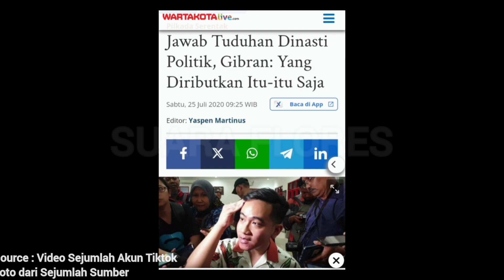Benarkah Jokowi Hapus Gaung Ganjar di Titik Kampanye?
Suhu Panas Politik jelang Pemilihan Umum Presiden 2024 makin hari makin terasa panas. Para pasangan Calon Presiden dan Calon Wakil Presiden tengah mempertontonkan aksi kampanye diselimuti strategi untuk mencapai kemenangan.

Anis Baswedan - Muhaimin Iskandar Jagoan Nasdem dan PKB melancarkan stategi kampanye dengan kata-kata retorika  Andalan Anies Baswedan yang menghipnotis warga.

Prabowo Subianto - Gibran Raka Buming Raka yang Diusung Gerindra, Golkar, PSI dan Demokrat serta Partai Kecil lainnya melancarkan stategi Kampanye dengan gaya Tarian yang menarik simpati Publik Indonesia. Seperti yang dilakukan oleh Prabowo Subianto, sedangkan Gibran Anak Jokowi, kader PDI Perjuangan itu memperlihatkan aksi Bungkam yang menuai kritik pedas oleh publik.

Seperti Isu Dinasti, Isu Takut Debat dan Cerita Salah Sebut Istilah Sulfat dan Folat. Ia tak banyak berkomentar, malah lebih banyak memilih diam. Ngeri - Ngeri Sedap Pilpres Kali ini, Bung. Namun demikian, Popularitas Gibran jelang Pilpres makin booming di balik kesalahan yang terjadi.

Di pihak lain, Ganjar Pranowo - Mafud MD yang Diusung PDI Perjuangan, Hanura, Perindo dan PPP itu, terus menaiki Popularitas dan elektabilitas sebagaimana yang telah ditanam Ganjar Pranowo sejak menjadi Gubernur Jawa Tengah, sedangkan Mafud ikut memperkuat kekuatan Ganjar yang dibanggakan Megawati Sukarno Putri.

Sesungguhnya, ketiga Pasangan Calon merupakan para kader terbaik pilihan Partai Politik di Tanah Air yang dikirim ke Publik Indonesia untuk mementaskan Kualitas dan Kemampuan agar dipercaya dan Dipilih Oleh Para Pemilih.

Namun demikian, politik adalah cara atau strategi sebagai senjata yang dipakai untuk saling bunuh dan merebut kemenangan. Kubu mana yang memiliki kekuatan penuh atau memiliki alutsita politik dengan dukungan prajurit yang mempraktekan strategi Jitu, maka di situlah kemenangan.

Ada 2 dari 3 pasangan Calon boleh disebut datang dari Markas yang sama, walau warna bendera yang dikibarkan ke pelosok tanah air terlihat beda.

Kekuatan PDIP tampak terbelah menjadi dua, Pasca Jokowi mengirim anaknya, walikota Solo yang dimenangkan PDIP untuk berpasangan dengan Prabowo Subianto yang Nota Bene dari Gerindra.

Langkah Jokowi ini terlihat bukan sekedar untuk mengobati luka hati Prabowo Subianto. Karena Kalau hanya untuk mengobati luka saja, Jokowi cukup membeli obat untuk Prabowo atau memberi Jabatan seperti yang telah dilakukan kepada Prabowo Sebagai Menhan.

So, apakah Megawati dan Ganjar Pranowo Galau melihat Cara Jokowi membela kekuatan PDIP? Atau ini hanya sekedar Managent Konflik Politik untuk memusnahkan Anies dan memenangkan Ganjar.

Gibran Cawapres Prabowo Subianto menyebut biarkanlah rakyat yang menilai...Seruh Tentunya Choy...

Lalu, Siapa yang pegang kendali dalam memerankan Management Konflik Politik. Megawati sebagai pimpinan Partai, Ganjar sebagai Calon Presiden atau Jokowi sebagai Presiden?

Kita lihat, Jokowi adalah PDIP, dan Gibran Anak Jokowi juga PDIP. Siapa yang dimenangkan oleh Jokowi? Di sisi lain, Jokowi selalu sebut Ganjar Presiden.

Kini, Agenda Sosialisasi pasangan sedang dijalankan. Di sini terlihat, Jokowi tidak tidur. Ia tengah kerja keras dengan turun ke setiap pelosok, di setiap titik Kampanye yang dilakukan oleh Ganjar Pranowo. Ganjar Pulang Jokowi Datang, seakan Jokowi menutup Gaung Ganjar pada setiap titik yang didatangi Ganjar dan Timnya.

Hal ini terlihat wilayah di Indonesia Timur, yakni Papuan dan NTT. Jokowi turun setelah Ganjar Pulang.

Ganjar  mengunjungi Manokwari, Papua Barat.  Sehari setelahnya,  Presiden Jokowi tiba di Kabupaten Biak Numfor, Papua dan bermain sepak bola bersama sejumlah masyarakat.

Yang Terbaru, yakni di NTT. Jokowi melakukan kunjungan kerja ke NTT dan bermain sepak bola bersama masyarakat Kabupaten Manggarai Barat. Nah, Kunjungan ini pun dilakukan setelah Ganjar berkampanye di sejumlah titik di NTT.